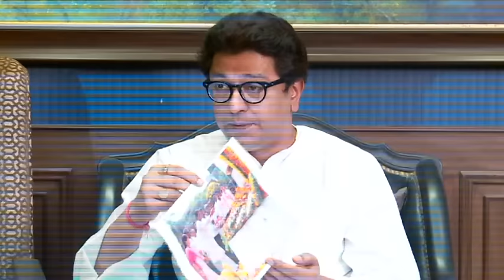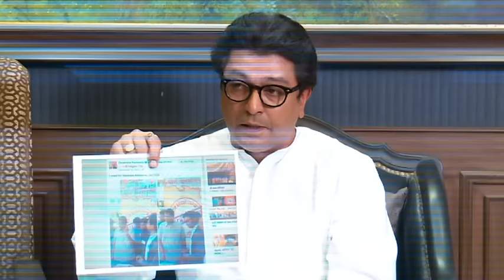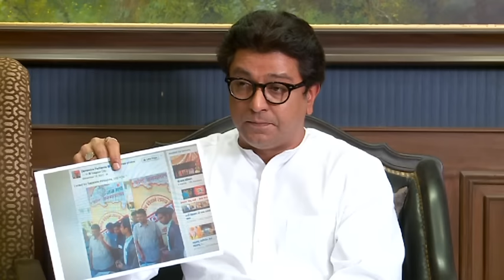Raj Thackeray Press Conference 2nd May 2016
Party President spoke about negligence of state government on celebration at Hutatma Smarak on Maharashtra Day and he also challenged the claim of state government of digging 33000 wells, considering horrible state of drought.